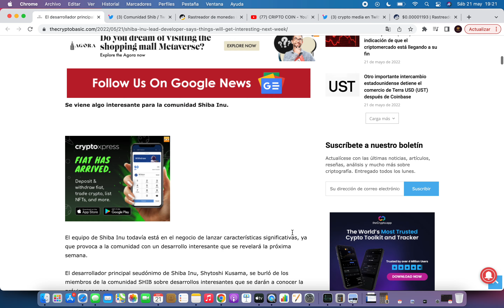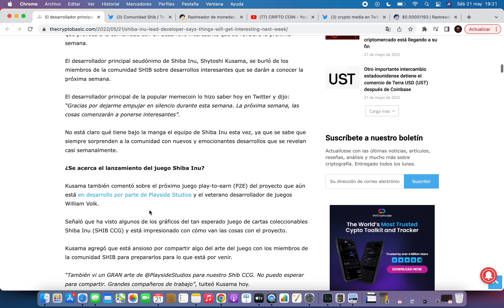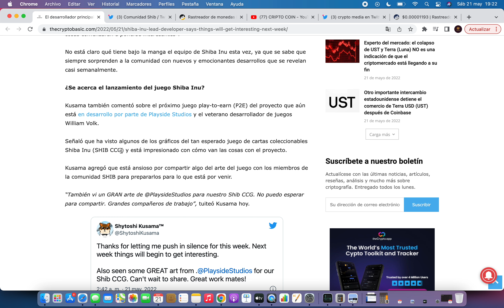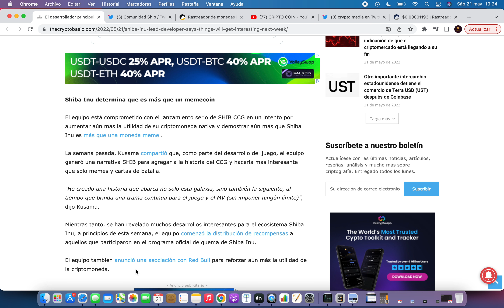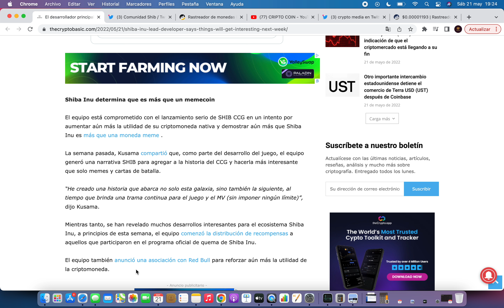👀 SHYTOSHI: "LA SEMANA QUE VIENE BOMBAZO" 🔥Shiba Inu Criptomoneda🚀Noticias Shiba Inu Hoy Español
can shiba inu reach 1 cent, SORTEO SHIBA, que pasa con shiba inu hoy, shiba inu holders, BOLSAMANIA, 1cent, xcent